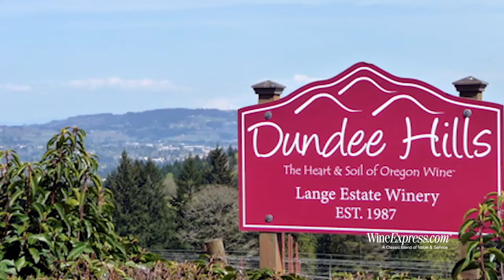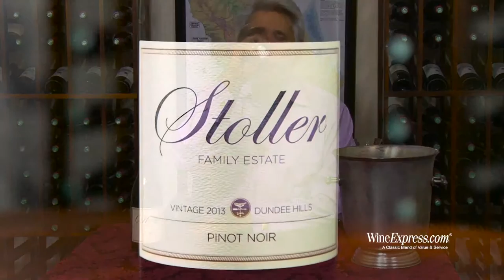Stoller Family Estate 2013 Pinot Noir, Dundee Hills, Willamette Valley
The Wine Spectator scored it 92 points saying "Taut and focused, this sleek red layers cherry, raspberry, smoke and mineral notes on a refreshing frame that lets the flavors glide into the long and expressive finish. Drink now through 2023."